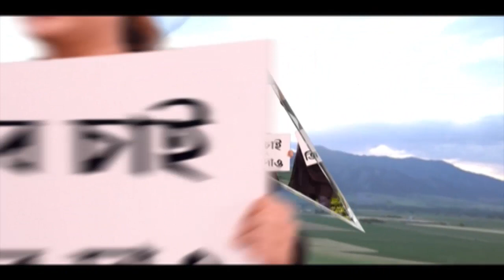Bangla News: টোকিও প্যারালিম্পিক্সে ইতিহাস গড়ে ভারতের প্রথম সোনা জয় অবনী লেখারার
টোকিও প্যারালিম্পিক্সে ইতিহাস গড়ে প্রথম সোনা ভারতের। মহিলাদের ১০ মিটার এয়ার রাইফেল স্ট্যান্ডিং এসএইচ ওয়ানে সোনা। সোনা জিতলেন অবনী লেখারা।
২৪৯.৬ পয়েন্ট পেয়ে অবনী গড়লেন, প্যারালিম্পিক্স রেকর্ড।